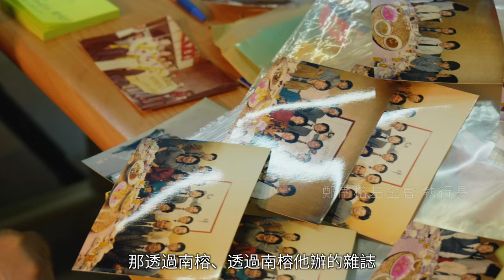自由紋理｜鄭南榕基金會年度巡展募資計畫影片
自由紋理 ➤➤ 鄭南榕基金會年度巡展募資計畫
讓鄭南榕的故事像自由的種子，擴散全台！
支持計畫：

將於11月展開的「自由紋理」年度巡展，效仿鄭南榕曾為了做社會運動行走全台的精神，我們期待讓更多台灣人認識鄭南榕追求自由的精神、深愛台灣的行動。

在展覽中，可以從插畫作品看見鄭南榕的一生，再透過他的書信、筆記、日記，窺探他作為一個雜誌社老闆和社會運動家，他的思想脈絡、行動軌跡和哲學思辨。

希望透過群眾力量的參與，讓這場巡展走進更多台灣鄉鎮，首波巡展地點預計為鄭南榕曾經做運動到訪過的城市：台北、彰化、嘉義、台南。

邀請大家一起來支持，讓這個展覽有機會去到你的家鄉，讓自由的種子擴散全台各地。